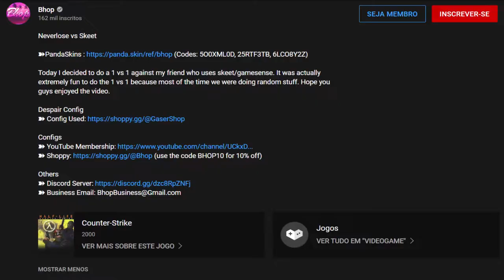BHOP CFG NEVERLOSE XD ft. neverlose.cc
SCAM

~ TAGS IGNORE ~